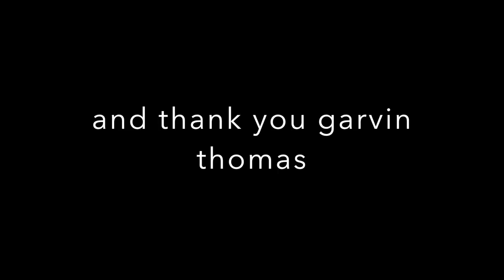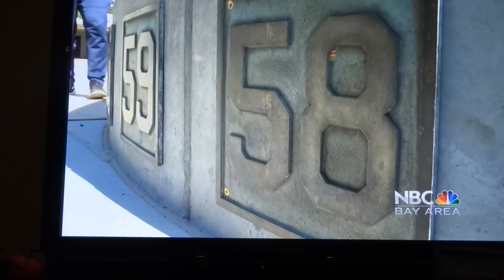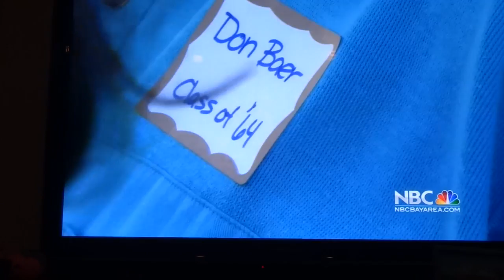Garvin Thomas and the First Reunion Football Game at Sunnyvale High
Bay Area Proud is the best show on TV!! ..and garvin thomas is awesome..